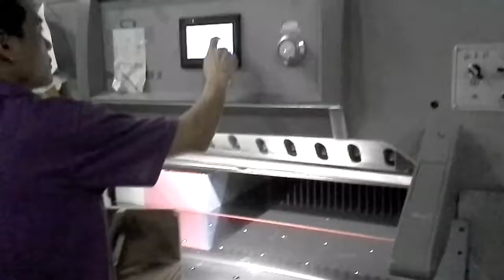Custom size die cut paper card/flyer/brochure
We can print custom paper products depend on your design and request.